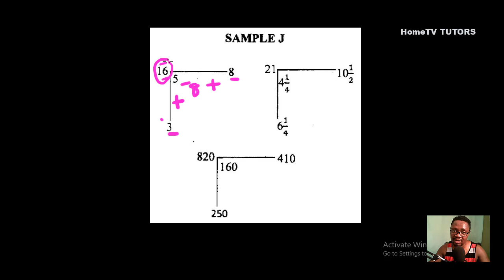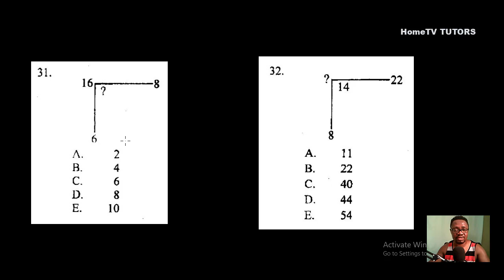FREE 2019 National Common Entrance Exam Solutions | Quantitative Aptitude Test Questions 31 - 34